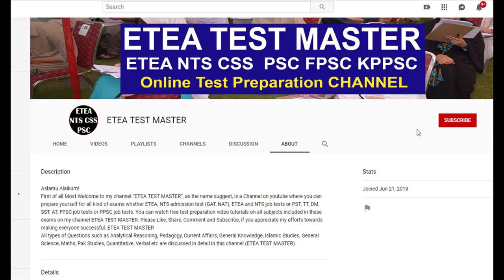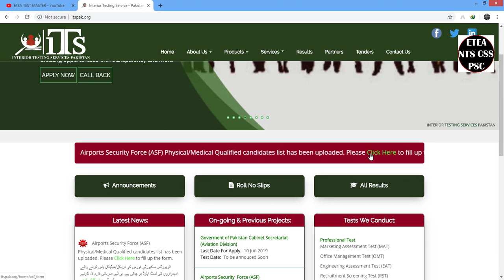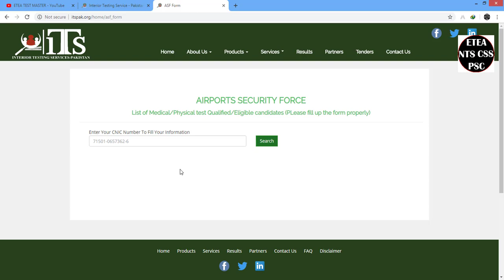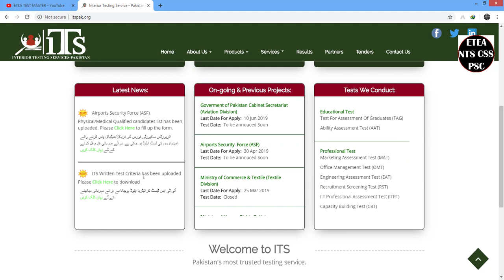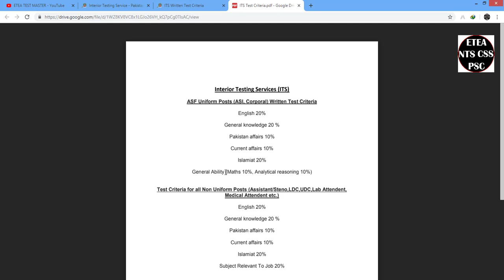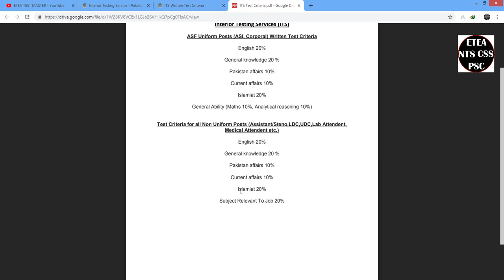ASF New update | Successful Candidates List l ITS Written Test Fill the Form